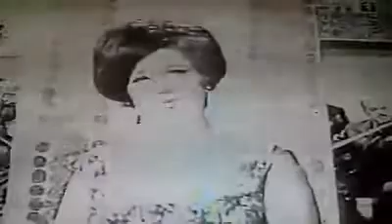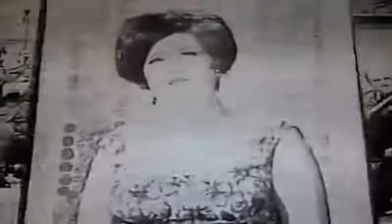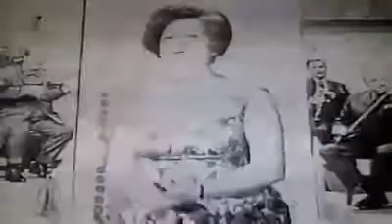Kovács Apollónia - Az én bánatom már, nagyon csendes bánat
IFJ, MAGYARI   IMRE     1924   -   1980.    -    SKODAY   LÁSZLÓ

Az én bánatom már, nagyon csendes bánat
Rég nem láttak sírni mikor muzsikálnak
Vágyaim, már régen megpihenni tértek
Megtanultam, hogy kell elfeledni téged
Csak, ne járnál vissza álmaimban éjjel
Csak ősz sose lenne, dértől ezüst színű hulló falevéllel.
Tavasz hozott téged az ősz vitt el messze
Búcsú kézfogásra jöttél, el egy este
Az arcomra hulló könnyek között néztem
Mint ha misem fájna, olyan könnyen mész el
Én meg itt maradtam csak, a szívem ment el
Megkeresni téged síró szellők szárnyán
Hulló falevéllel.